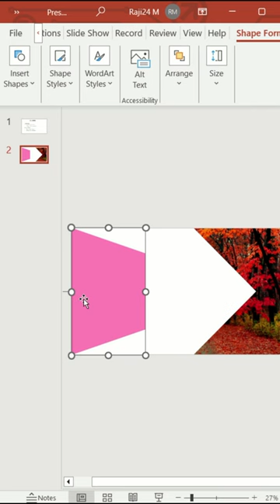Make your slide like this and not boring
Tired of creating boring slides. Create your slide like this.